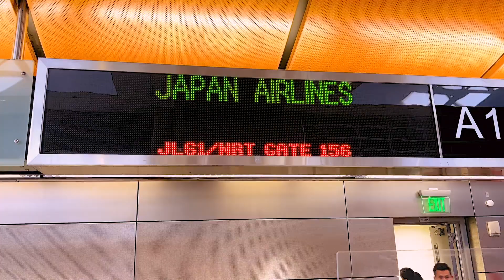Ghosts of Hiroshima - Exclusive Trailer (2022)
HorrorFuel.com has the exclusive trailer for director Brandon Walker's Ghosts of Hiroshima. What happens when a paranormal curse is born from the ashes of nuclear warfare? Ghost of Hiroshima explores this dark conceit in the upcoming paranormal thriller. East meets West in the film in the tradition of films like The Grudge.

The cast of this dark film includes Robert Palmer Watkins (Walking Dead: World Beyond), Ashley Park (Rosewood), and Akihiro Kitamura (Human Centipede).

From a screenplay by Emmy Award-winning writer Brandon Walker and producer Ashley Park, Ghosts of Hiroshima is the second offering from Ghost Machine Pictures and will be available on Amazon Prime and on Tubi on October 31, 2022.